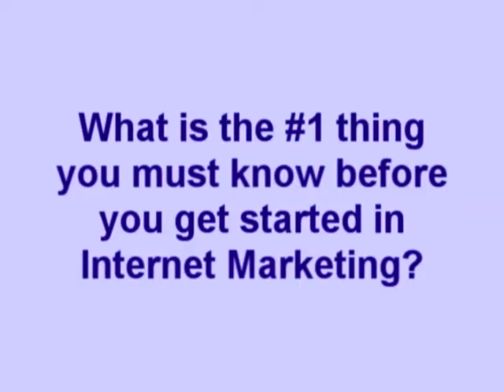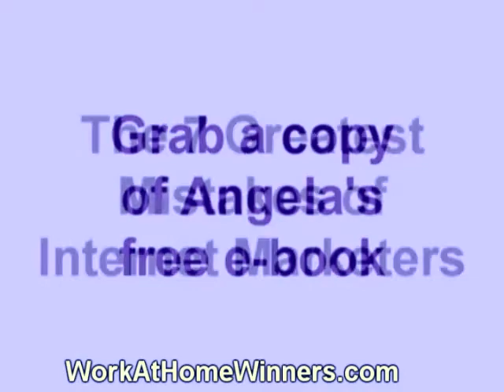Internet Attraction Marketing - Number 1 Tip